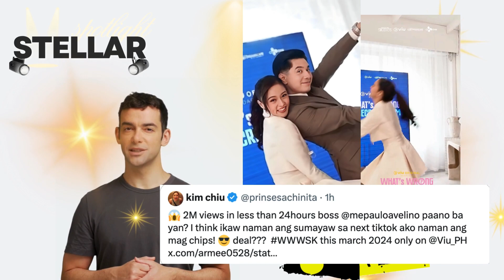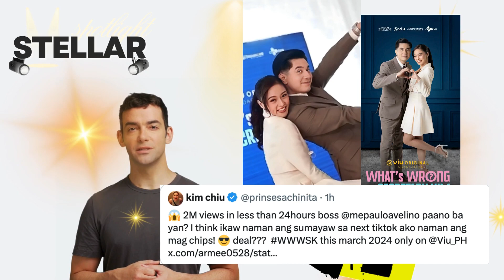Kim Chiu SASAYAWAN din ni Paulo Avelino HINAMON ni Kim sa DANCE CHALLENGE Janine di marunong sumayaw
Ang paghahamon ni Kim Chiu kay Paulo Avelino na sumayaw sa susunod na teaser ng "What's Wrong with Secretary Kim" ay nagdulot ng excitement at kilig sa mga tagahanga ng tambalan. Matapos ang viral na pagsayaw ni Kim sa kanya, tila nais na rin ni Kim na magkaroon ng parehong pagsasaya at kasayahan sa kanilang mga susunod na proyekto.

Ang pagsasayaw ni Kim ay nagpakita ng kanyang kakaibang charm at kahandaan na magpasaya at magpatawa sa kanyang mga tagahanga. Sa pagtanggap ni Paulo sa hamon ni Kim, nagpapakita ito ng kanilang positibong samahan at pagtutulungan sa trabaho, na nagpapalakas sa kanilang loveteam at bumubuhay sa interes ng mga manonood sa kanilang proyekto.

Dahil dito, hindi lamang ang tambalan ng Kimpau ang nag-aabang sa pagiging maaksyon ni Paulo sa pagsasayaw kundi maging ang kanilang mga tagahanga na umaasa sa mas marami pang nakakakilig na eksena mula sa kanilang paboritong loveteam.